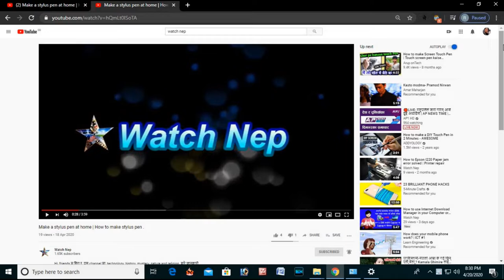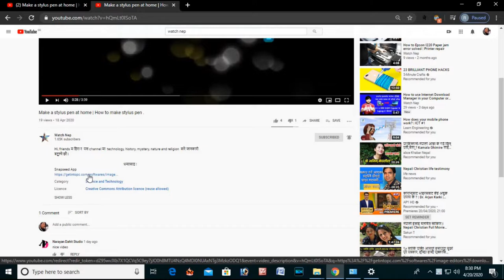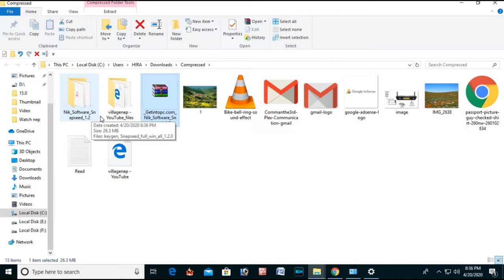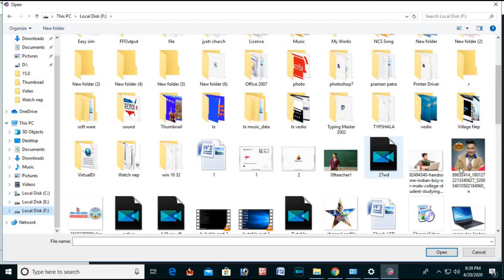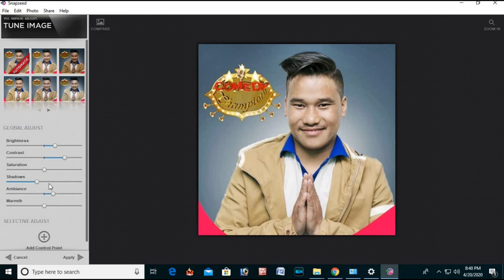how to download and install Snapseed Software in your in your PC. | with link